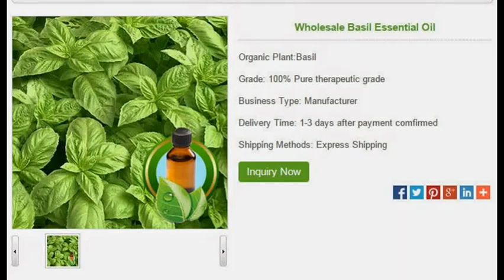Basil Essential Oil Bulk | Basil Essential Oil wholesale Price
Guangzhou Purelife Biotechnology is a leading manufacturer and exporter of pure essential oils and carrier oils.
Bulk 100% pure Basil Essential Oil in wholesale price.
1 Litre pure Basil Essential Oil for sale.